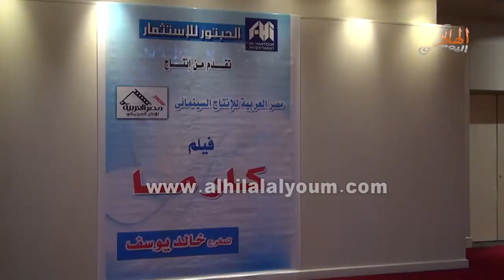شاهد ماذا قال أبطال فيلم "كارما" عن قصة الفيلم